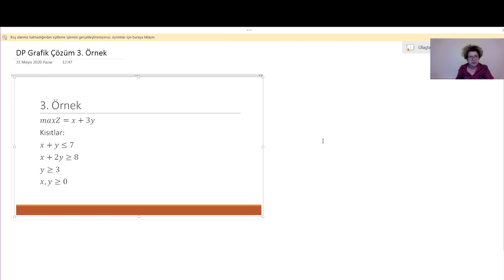Doğrusal Programlama Modeli Grafik Çözüm 3. Örnek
Amaç fonksiyonu maksimizasyon olan 2 değişkenli bir doğrusal programlama modelinin grafik çözümünü yapıyoruz. Tüm kısıtların aynı anda sağlandığı uygun çözüm bölgesini belirleyip, bölgenin uç noktalarını buluyoruz. Ardından bu noktaların hangisinde amaç fonksiyonunun en büyük olduğunu göstererek optimum çözüme ulaşıyoruz.